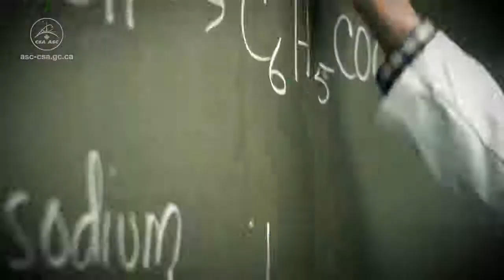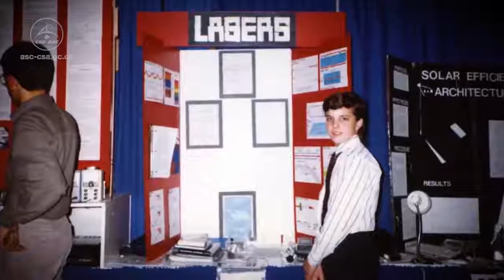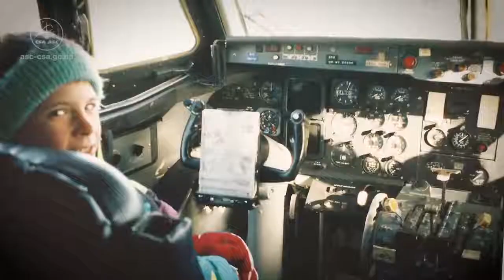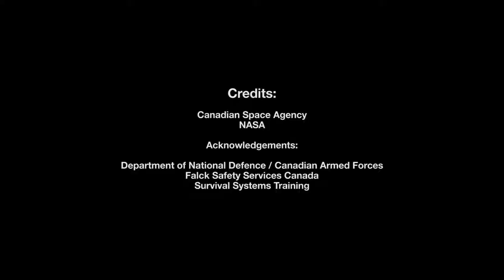Astronauts wanted – Episode 4 Part 2 My Selection Process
This is a web series I wrote, directed, edited and scored for the Canadian Space Agency chronicling the recruitment of two new astronauts. This is part two of episode 4 where six of the seventeen remaining candidates share what they found most challenging about the selection process.